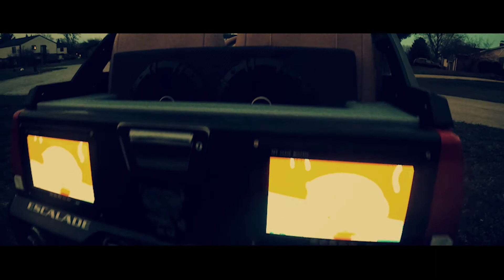Power Wheel Escalade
My son's escalade power wheel I completely did myself.